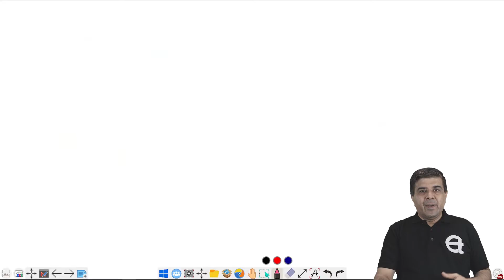Dipole moment | chemical bonding class 11| chemistry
In Chemical bonding, dipole and dipole moment explain polar covalent compounds and nonpolar covalent compounds. Chemical bonding class 11 emphasizes dipole moment and polarities over covalent compounds.

Timestamp:
Intro: 00:00
polar and nonpolar: 00:56
dipole: 03:12
dipole moment: 05:48
recap: 07:56
Outro: 08:26
Understanding of Dipole and dipole moment chemistry or electrical dipole or electric dipole of polar molecules tells about the polar behavior of covalent compounds.
Chemical bonding giver insights about shape and structure of the covalent compound and chemical bonding class 11 dipole moment giver insight about the percentage ionic character or partial ionic character
myetutors hybridization is a purely classical method for explaining hybridization for myetutors jee preparation, myetutors class 11 chemistry,  myetutors chemistry,  myetutors chemical bonding for jee mains 2021 neet 2021 jee 2022

Few important books of chemistry for practice:

Questions from last 42 years  (JEE Advance) and 18 years of JEE-Mains. The good thing about this book is the question are divided topic wise which gives an in-depth analysis of the topic in terms of questions click the link below to view 👇👇👇

Problems in physical chemistry are a must for NEET aspirants. The good thing about this book is the question are divided topic wise which gives an in-depth analysis of a topic in terms of questions click the link below to view 👇👇👇

Class 11 Chapters (CBSE / NCERT)

To fulfill your urge to practice more questions, attempt more tests and get assessed  for preparing JEE/ NEET /CBSE